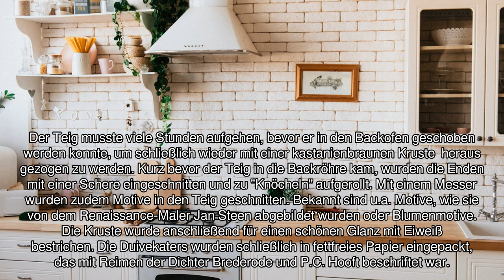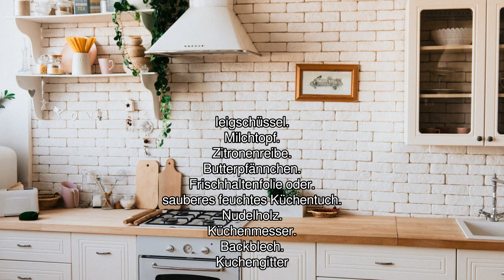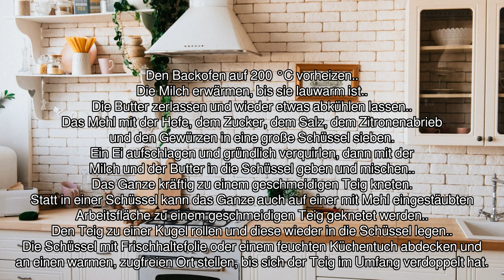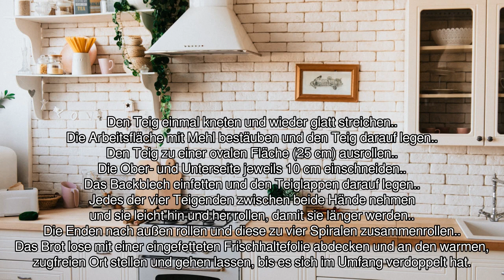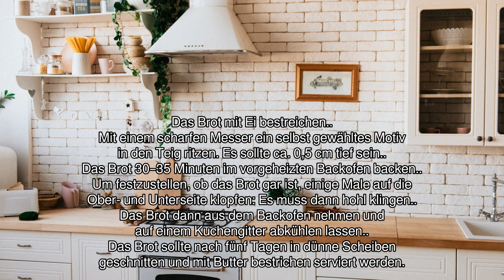[Audio-Rezept] Duivekater - Einfaches Rezept zum Nachkochen